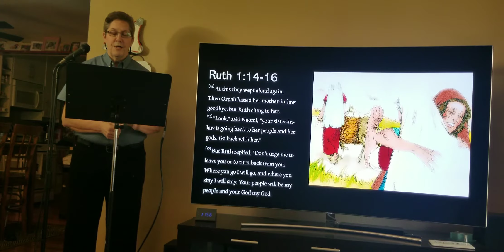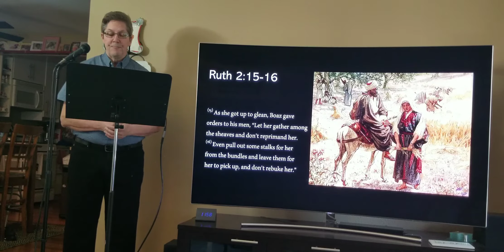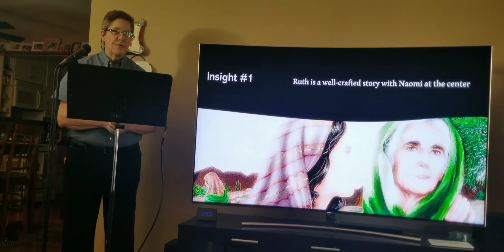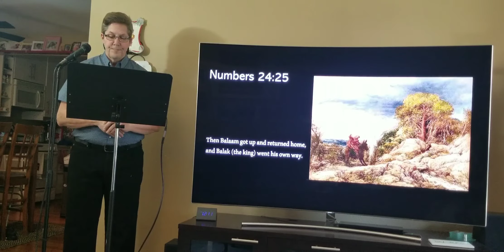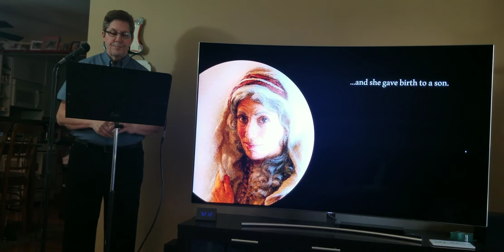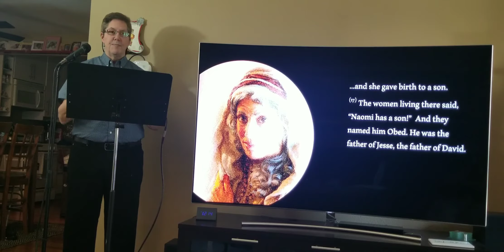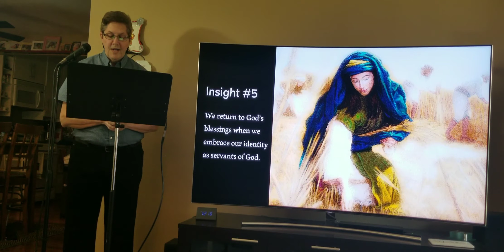2020 5-10 Ruth 1-4: Looking in the Mirror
Community-West Church
Garden Grove, CA
Pastor Ric Marchi
MOTHER'S DAY 5/10/2020